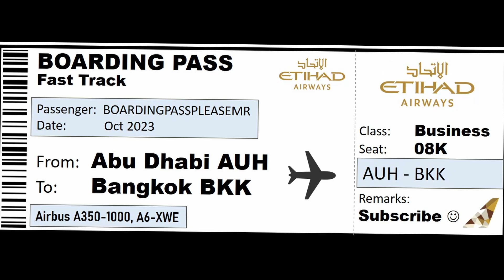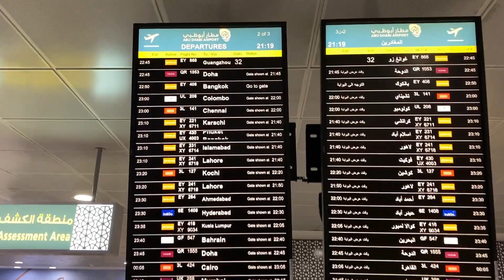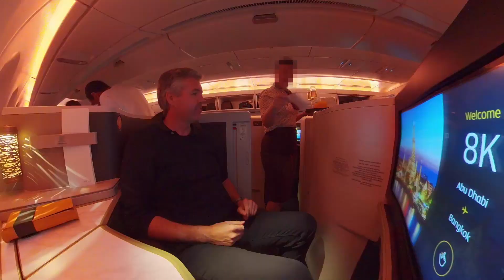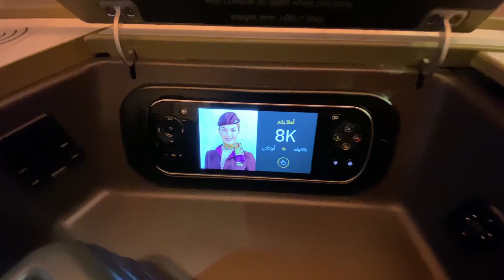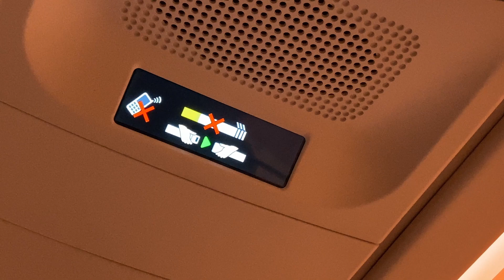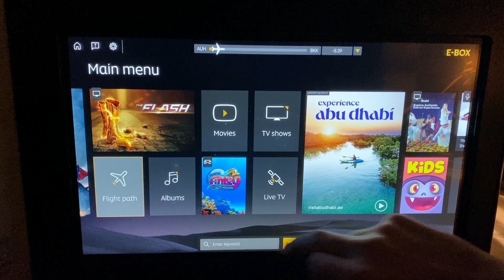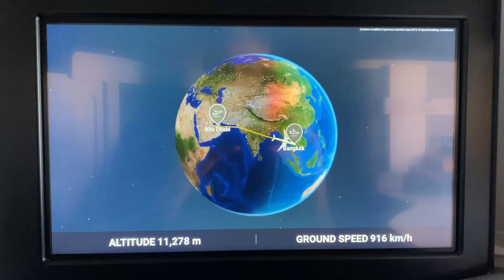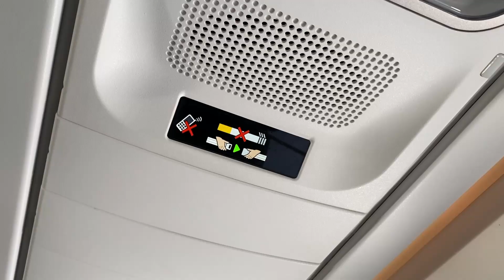Not as expected. ETIHAD's brand new A350-1000 Business Class. A Flight Report.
Back in October 2023 I took my first ever flight aboard Etihad's new Airbus A350-1000, which is equiped with a new premium Business Class. I was very much looking forward to trying it out, and expectations were high. Overall I had a great flight experience, but now without a few drawbacks, especially when it comes to the new hard product. Details you find in my video.

Often I also book my flight with Booking.com, as they many times have surprisingly good fares: